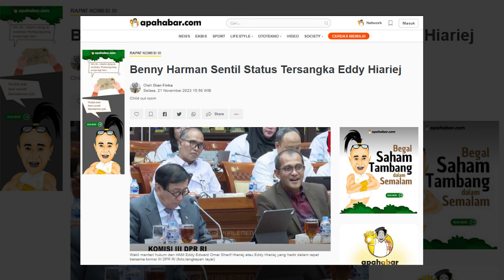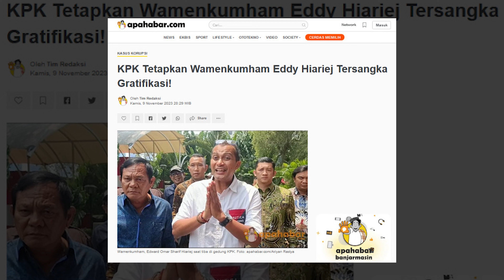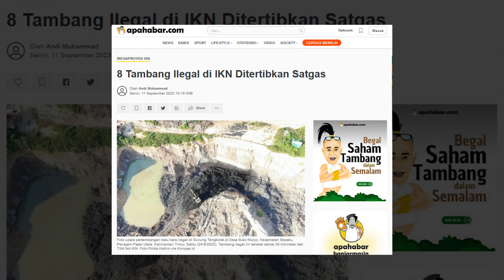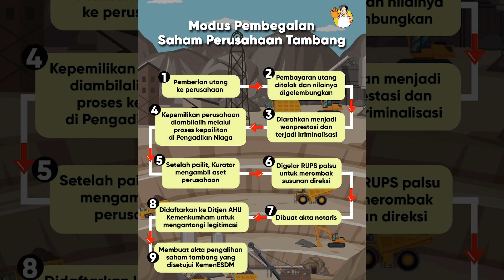LIPSUS : BEGAL SAHAM TAMBANG DALAM SEMALAM | APAHABARMEDIA | POINT OF VIEW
🎙Safarian Shah - Redaktur Apahabar.com

Eps. 2 Point Of View

Pada episode kali ini, Apahabar mengangkat tentang begal saham tambang yang menyeret nama Wamenkumham, Edward Omar Sharif Hiariej.

Bahkan lebih hebat lagi, kepemilikan saham perusahaan tambang, dapat berubah hanya dalam waktu sekejap bak legenda Roro Jonggrang.